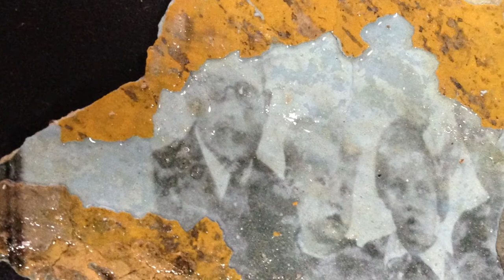Steve Sabella for FotoFest 2014